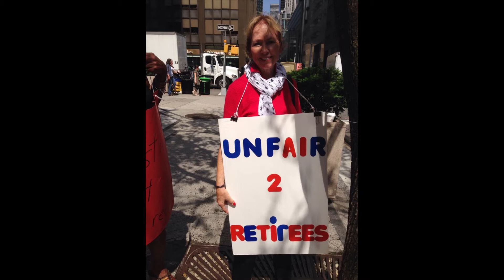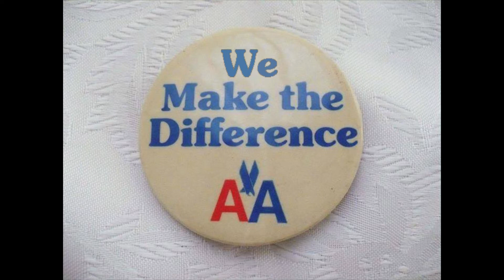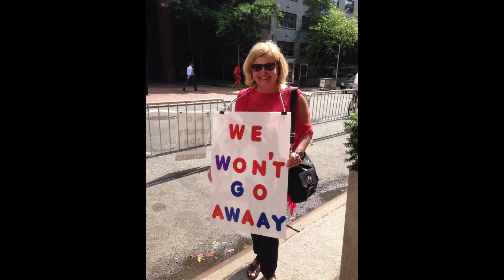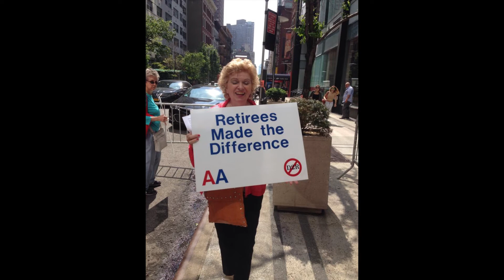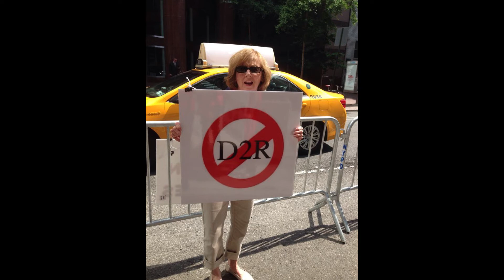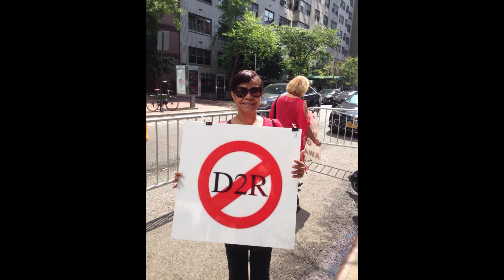American Airlines Retirees 03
AA Stockholder meeting 2014